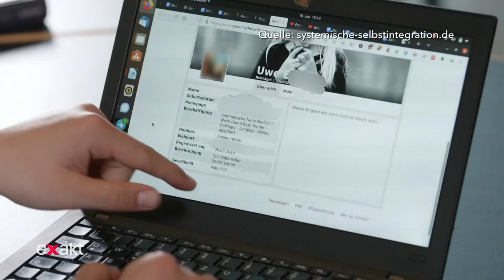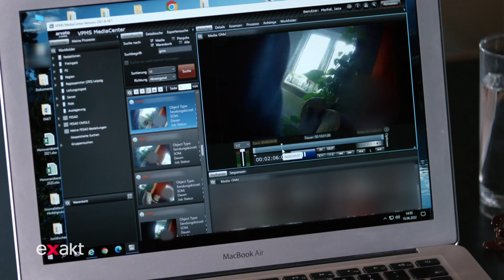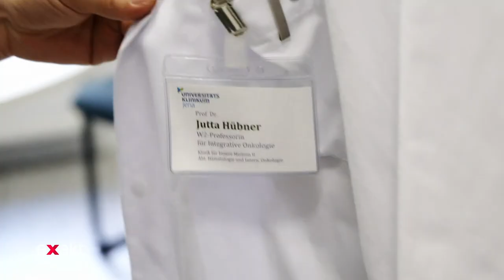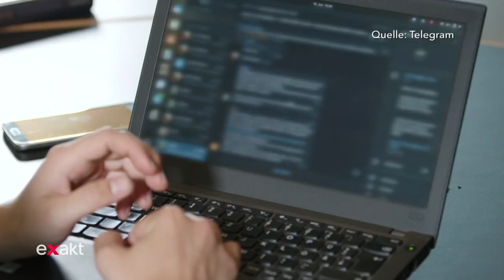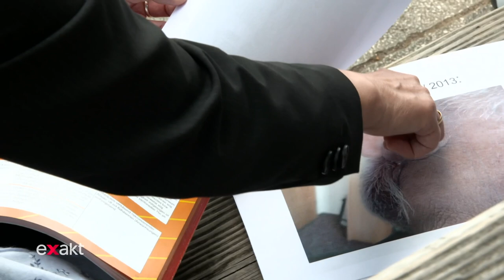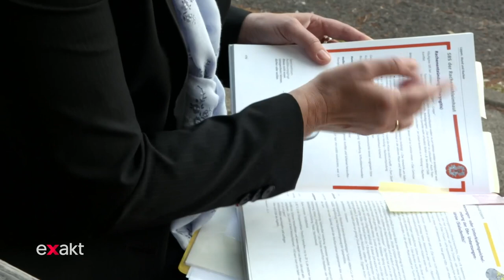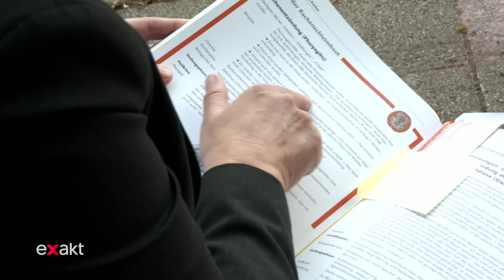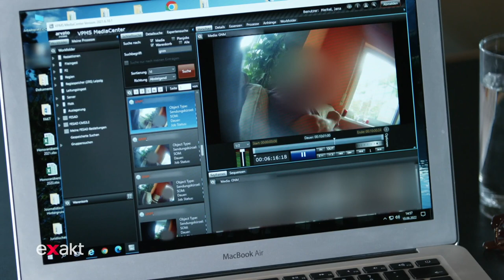Statt Arzt zum Heiler - Die Germanische Neue Medizin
Jacqueline Klaus hat ihren Vater verloren. Er starb an Krebs, weil er im Vertrauen auf die Methoden der Germanischen Neuen Medizin (GNM) jegliche wissenschaftsbasierte medizinische Behandlung abgelehnt hatte.

Philipp erzählt, dass er als Kind keine Schmerzmittel oder Antibiotika nehmen durfte, weil seine Mutter an die GNM glaubte. Er hat in der Szene Holocaustleugnung und Antisemitismus erlebt und sollte eine gepackte Tasche unter dem Bett haben.

Die Germanische Neue Medizin behauptet: Schockerlebnisse und Konflikte seien die Ursache für  fast alle Krankheiten. Patienten müssten ihre Konflikte lösen, dann verschwinde auch die Krankheit, sogar lebensgefährliche Erkrankungen wie Krebs. Diese Thesen haben bereits Menschenleben gekostet - auch weil sie Misstrauen säen in evidenzbasierte Medizin.

Die GNM basiert auf antisemitischen Verschwörungsbehauptungen ihres Erfinders Ryke Geerd Hamer. Ihm war bereits 1986 die ärztliche Approbation entzogen worden. Er saß mehrfach im Gefängnis, weil er Patienten geschadet hatte, bis hin zu Todesfällen. 2017 ist Hamer verstorben.

Doch andere sogenannte Heiler verbreiten seine Lehre bis heute. Reporter:innen von MDR investigativ gehen einem Beispiel aus Niedersachsen nach. Gemeinsam mit einer Onkologin entwickeln sie eine fiktive Krebsdiagnose und wollen wissen, was der sogenannte Heiler in Niedersachsen in diesem Fall rät.